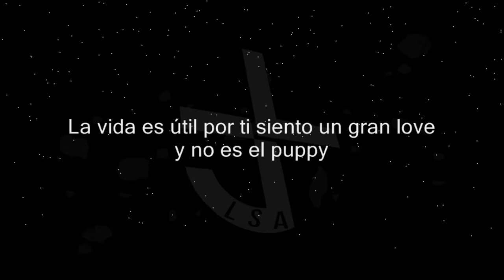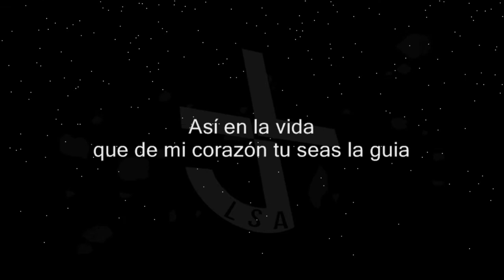Desde Que Te Vi - Eldo | Audio & Letra ♪ ♫